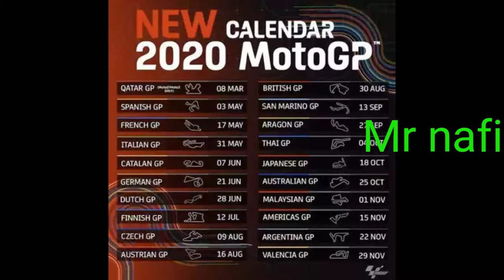Jadwal motogp 2020 terbaru,argentina mundur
Penundaan jadwal balap MotoGP terjadi lagi, Argentina pindah ke bulan November. Kalender berubah lagi, karena GP Valencia juga mundur seminggu lagi. Hal ini terjadi karena perubahan kondisi yang cepat di beberapa tempat sehubungan keadaan darurat coronavirus.

Pergeseran tanggal GP Argentina diawali setelah penundaan MXGP (Kejuaraan Dunia Motorcross) di Argentina, sehingga MotoGP juga mengambil langkah sama. Penundaan hingga November, dengan harapan bahwa situasinya sudah membaik secara signifikan pada saat itu.

Dengan demikian untuk sementara balap MotoGP 2020 baru akan dimulai di seri Jerez pada 22 Mei. Oleh karena itu putaran Argentina yang berdekatan memang cocok dengan seri Amerika.

Semua Masih Belum Pasti

Tetapi mengingat WorldSBK seri Jerez bulan ini baru saja ditunda, jika kondisi darurat coronavirus belum membaik pada akhir April maka sulit untuk gelar balap seri Spanyol, kecuali jika balap MotoGP itu diadakan tanpa penonton?

Seri Prancis dan Italia juga terlihat goyah, setelah Le Mans menunda balapan  karena 'larangan menteri kesehatan Prancis untuk pertemuan lebih dari 1.000 orang' sementara Italia diblokir, setelah melarang semua perjalanan yang tidak penting .

CEO Dorna Carmelo Ezpeleta mengatakan mereka bertekad untuk mengadakan sebanyak mungkin balapan MotoGP.  Karena minimal 13 balapan dibutuhkan oleh FIM untuk kejuaraan dunia. Bahkan Sepang yang tadinya lolos kini juga bermasalah, setelah Malaysia mengumumkan larangan pengunjung dari Italia.